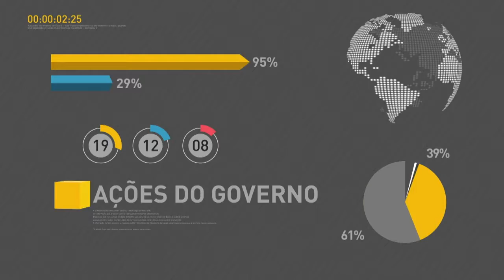BOLETIM REPÓRTER NBR 20h - 1º de setembro de 2017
REPÓRTER NBR 20h - 1°.09.17: Brasil registra superávit recorde em agosto, as vendas ultrapassaram U$ 5 bilhões. Produto Interno Bruto registra crescimento de 0,2% no último trimestre. Veja também: Ministro da Fazenda, Henrique Meirelles, comenta os resultados positivos na economia brasileira.